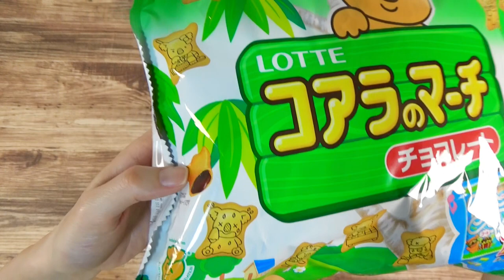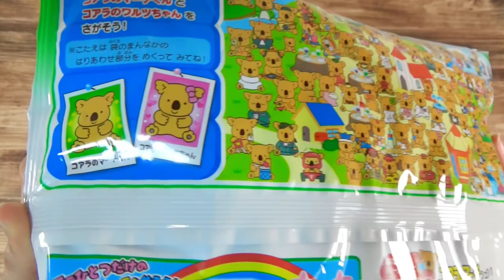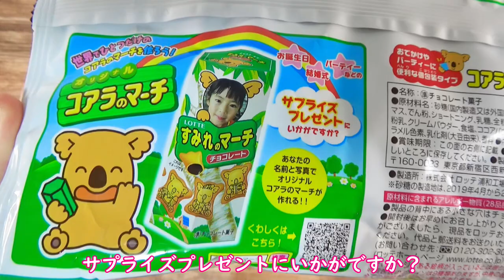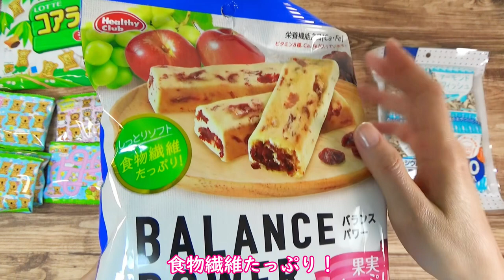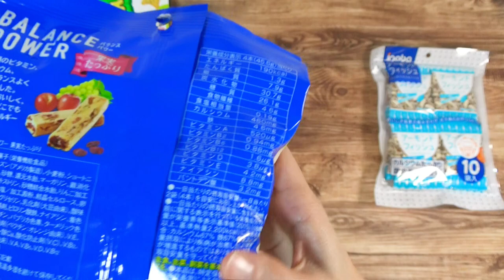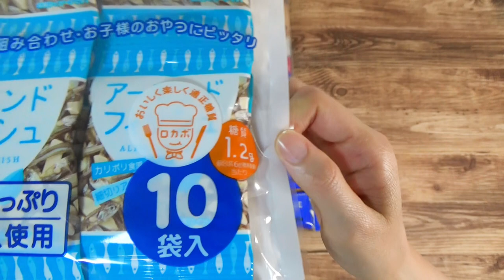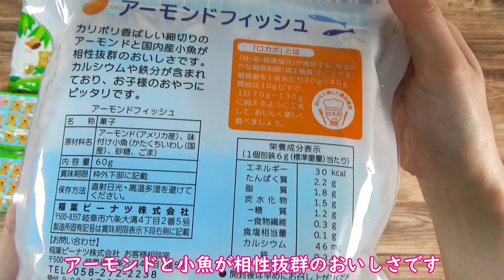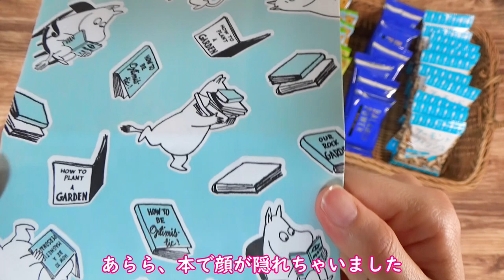【ASMR】📖ムーミンの紙袋にお菓子の袋詰め📘 ラッピングの音♪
😃ロフトで購入したムーミンの紙袋の登場です♪
00:00 お菓子の紹介(Introduct00＠ of candies)
13:19 紙袋の紹介(Introduction of paper bags)
16:39 お菓子の袋詰め(Bagging of candies)
20:55 紙袋を閉じる(Close the paper bags)
30:18 お菓子の開封(Open the candy bag)
・お菓子
①ロッテ　　コアラのマーチ　　チョコレート
②ハマダコンフェクト　　　パワーバランス　　果実たっぷり
③稲田ピーナッツ　　アーモンドフィッシュ
・ Candies
① Lotte Koala's March Chocolate
(2) Hamada Confect Power Balance Plenty of fruits
③ Inada peanut almond fish

今回はムーミンの紙袋にお菓子の袋詰めをしました。
皆様に楽しんで見ていただけると幸いです😆